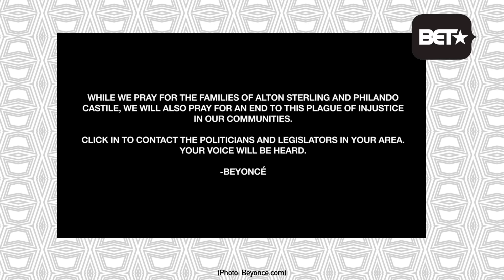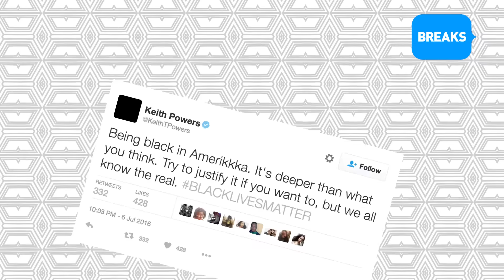Beyoncé Makes Statement In Support Of Black Lives Matter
Beyoncé posts an open letter on police brutality.